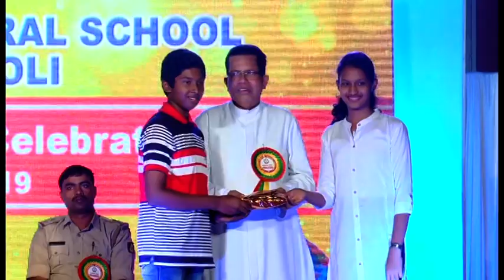SMCS Kinnigoli, Annual Day 2018/19 part 4